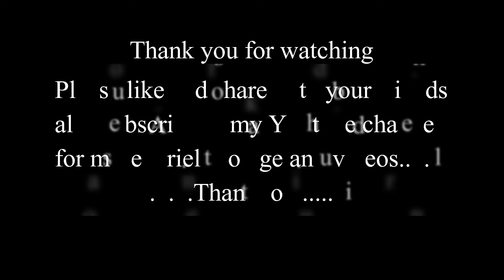Bridlington harbour wall and pirate ship by drone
Bridlington harbour wall and pirate ship by drone on a day trip.